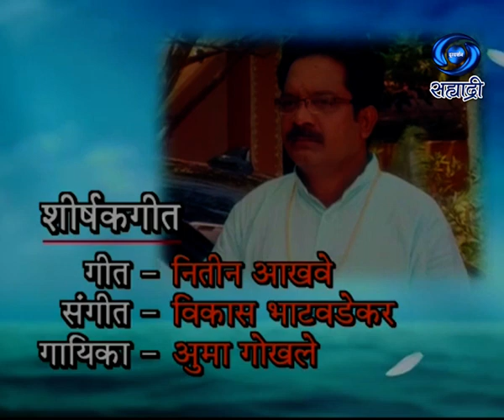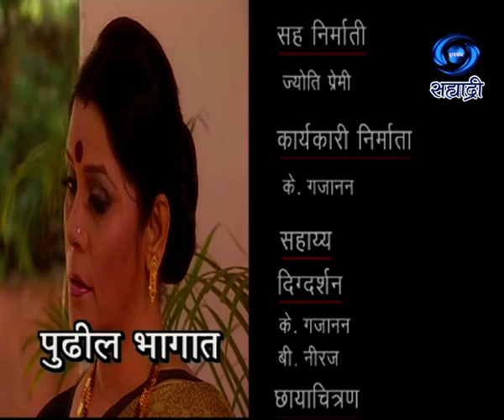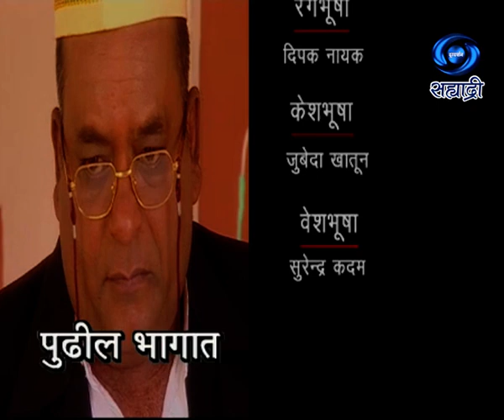Dista Tasa Nasta | दिसतं तसं नसतं | Ep 03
दिसतं तसं नसतं..
शीर्षकगीत - गीत - नितीन आखवे
संगीत - विकास भाटवडेकर
गायिका - उमा गोखले
निर्माता - राज प्रेमी
देवराज टेलिफिल्मस् सादर करीत आहे..
निर्माता दिग्दर्शक -
DD Sahyadri
Doordarshan Mumbai
Sahyadri Marathi
Show : ' Dista Tasa Nasta '
Artist : उमा सरदेशमुख
शर्वरी लोहोकरे
अश्विनी एकबोटे
कुणाल लिमये
समीर देशपांडे
शाल्मली पेठे
आणि इतर..
देवेंद्र दोडके
भरत ए. सावले
तन्वी पालव
अरुण भडसावळे
उमा गोखले
प्रसाद फणसे
मनोज टाकणे
देवेंद्र चिटणीस
अनघा देव
भरत जगताप
मनीष शिंदे
निलेश सावे
प्रशांत
आणि इतर
Social Media Operator : वनिता राऊत - मांजरेकर
Producer Director : राज प्रेमी